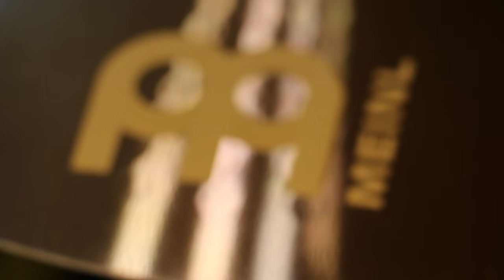Recording drums for the new BENIGHTED album (2017 February)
Here is some teaser of the drum recording at Kohlekeller studio (Germany) for the upcoming BENIGHTED album to be released in February 2017 on Season of Mist.

Gear :

TAMA Starclassic Maple kit, Metalworks snare.

MEINL cymbals :
14" SoundCaster Custom medium soundwave HH
18" Classics Custom dark china
8,5" M-Series traditional bell
16" SoundCaster Custom medium crash
8" Classics china splash
16" SoundCaster Fusion thin crash
13" SoundCaster Custom medium HH
20" MB10 medium ride
18" Byzance brilliant china

EVANS drumheads : EC2 frosted (Toms), Genera dry (snare), EQ4 (kick)

PROMARK sticks :  TX5AW Hickory 5A

SERIAL DRUMMER "I love Blast beats" tee shirt